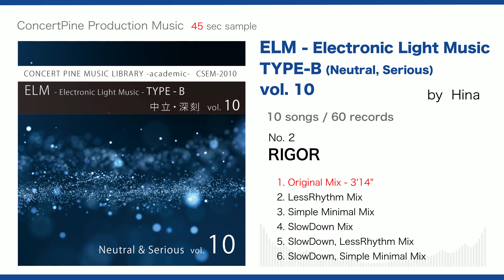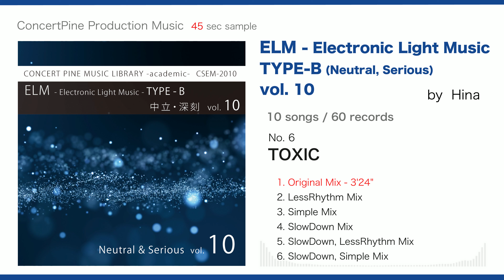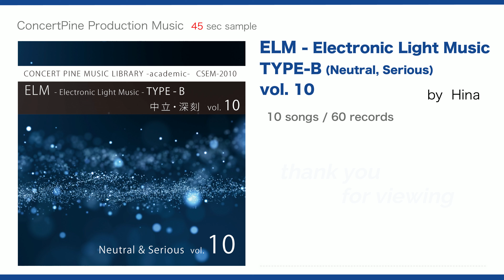ELM TYPE-B (Serious, Neutral) vol. 10 [Production Music : digest 45 sec] Minimal & Ambient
This is the 10th collection of sound sources containing "Minimal & Ambient" songs with the theme of "serious and neutral". Specializing in electronic sounds, it is a "Minimal & Ambient" type song with a simpler organization and composition than other series.

- Composition and arrangement : Hina
- Genre Trend : Ambient, Minimal
- Direction : Neutral, Controversial, Serious, Scientific, Mysterious
- Atmosphere : Neutral, Dark

0:04  1.  CULL
0:50  2.  RIGOR
1:36  3.  LEAST
2:22  4.  FIRST
3:08  5.  LACK
3:54  6.  TOXIC
4:40  7.  VIRUS
5:26  8.  VIRUS
6:12  9.  STILL
6:58  10.  FLAW